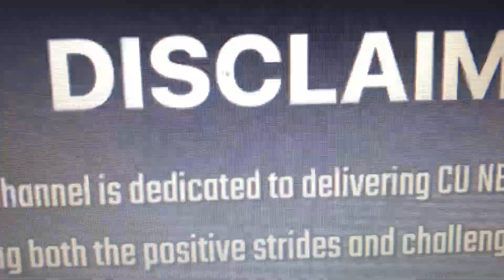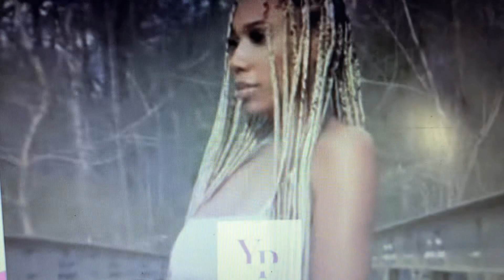March 10 2024 Deiondra Reveals She Is Pregnant & Shares Why She’s Having The Baby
Courage and beautiful. You're gonna be a great mom. Congrats toyou and paw paw Prime.

Why the need to announce this on this public forum? I don’t get it . Congratulations on your journey
Blessings for a safe and great delivery

You never know what people are going thru. Congratulations and i wish nothing but the best for you

GOD GOT YOU! KEEP THE FAITH!
EVERYTHING IN GOD TIME NOT OUR TIME. LOT OF PRAYERS FOR YOU AND YOUR BABY. CONGRATS ️

Praying she has a safe pregnancy, I lost my baby girl at 5 months due to fibroids, I had Myomectomy after.

That is God sent child . I know . God Bless you and the baby .@SimplyPeacefulSounds
16 hours ago

That is God sent child . I know . God Bless you and the baby .